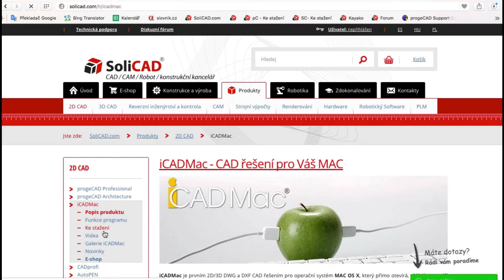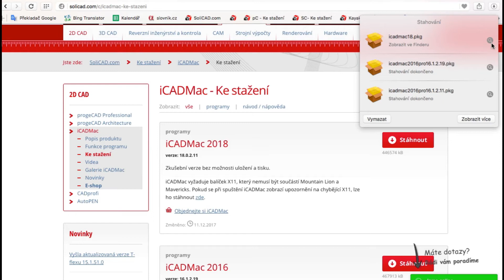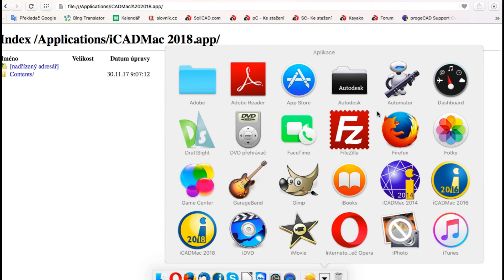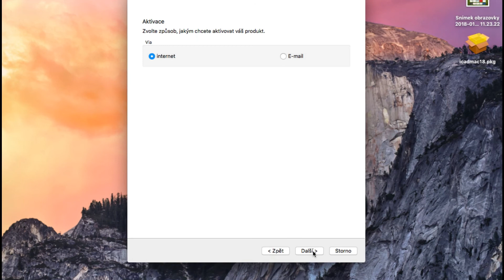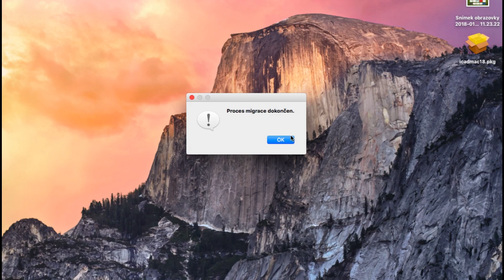Aktivace iCADMac 2018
iCADMac je prvním 2D/3D DWG a DXF CAD řešením pro operační systém MAC OS X, který přímo otevírá, ukládá a vytváří výkresy v nativním AutoCAD formátu.Nativním formátem pro iCADMac® je DWG, který nabízí bezkonkurenční kompatibilitu s AutoCAD® bez nutnosti konverze souborů a rizika ztráty dat. Kromě toho, iCADMac umožňuje exportovat výkresy ve většině předchozích verzí DWG a DXF AutoCAD®. Podporuje AutoCAD® DWG/DXF od verze 2.5 až 2018. Tímto je tedy DWG nejjednodušším a nejspolehlivějším formátem pro zobrazení výkresu na Apple IPAD™.